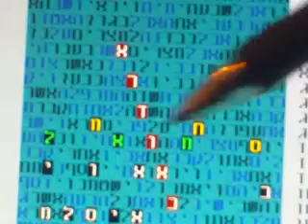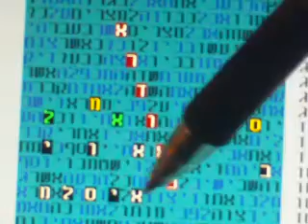ארדואן נשיא טורקיה בקודים בתורה